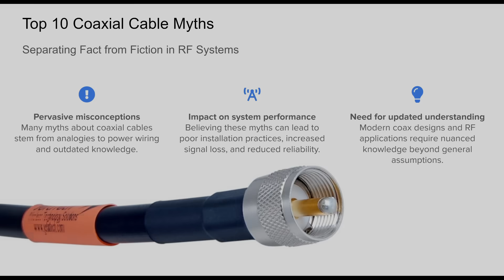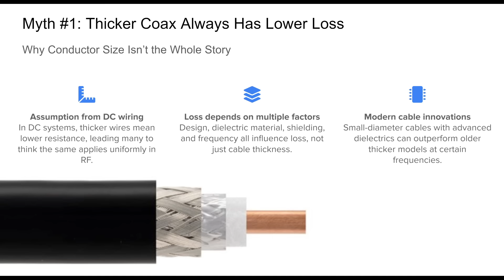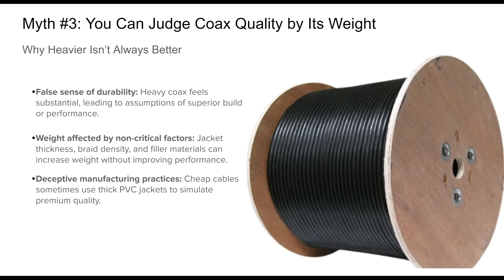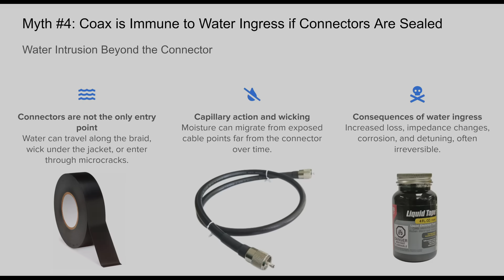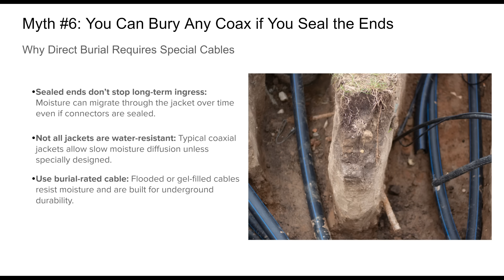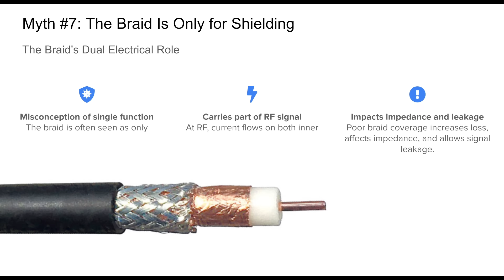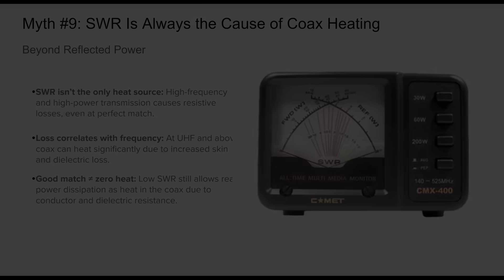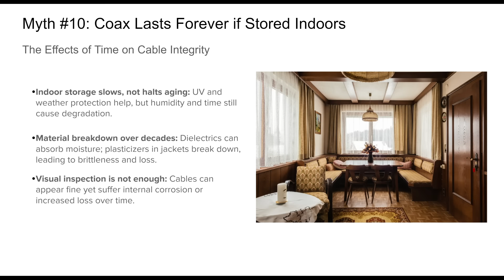10 Coaxial Cable Myths EXPOSED!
Are COAX cables really worth the hype? In this video, we're going to debunk the myths and misconceptions surrounding COAX cables in just a few minutes! From their supposed "low loss" capabilities to their alleged "reliability", we're putting COAX cables to the test and separating fact from fiction. Whether you're a new ham, an experienced operator or just someone who wants to know the truth about COAX cables, this video is for you! So, sit back, relax, and let's get ready to debunk some COAX cable myths!

👇👇👇 Get some Wire! 👇👇👇
👉18AWG TFFN Stranded Copper
👉18AWG BNTECHGO Silicone Jacket Stranded Copper
👉18AWG GEARit Stranded Copper Clad Aluminum
👉 18AWG Remington Industries 500' PTFE Stranded Copper